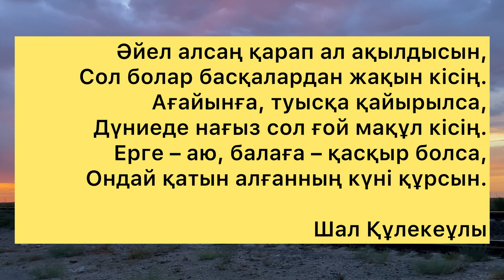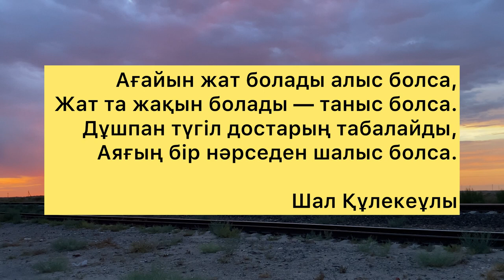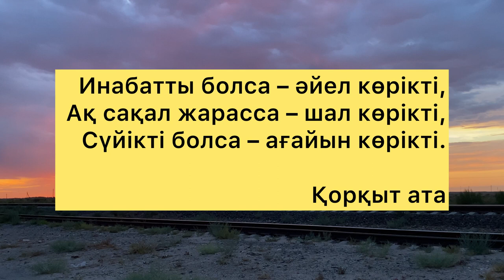5 МИНУТЫҢЫЗДЫ АҒАЙЫНҒА БӨЛІҢІЗ/ АҒАЙЫНЫ БАРЛАРҒА АЙТЫЛҒАН/Ағайын, туыс, бауыр